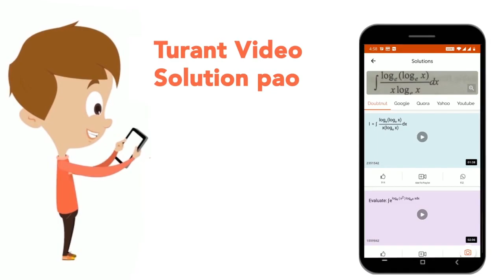एक लंबा पिरामिड का आधार वर्गाकार हैआधार के विकर्ण की लंबाई 24sqrt2 मीटर है। यदि पिरामिड का आयतन ...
एक लंबा पिरामिड का आधार वर्गाकार हैआधार के विकर्ण की लंबाई 24sqrt2 मीटर है। यदि पिरामिड का आयतन 1728 घन मीटर है, तो उसकी ऊंचाई क्या होगी?
Class: 14
Subject: MATHS
Chapter: आयतन
Board:GOVT

👉 Have Any Query? Ask Us.